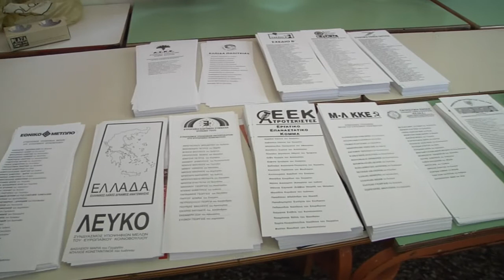Δημοτικές και περιφερειακές εκλογές στη Σύρο - Β' γύρος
26 Μαΐου 2014